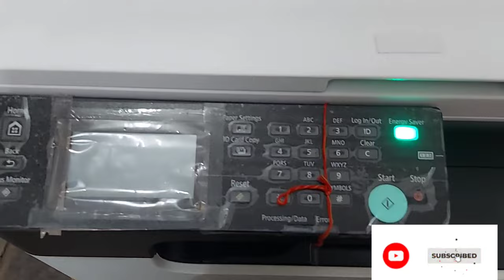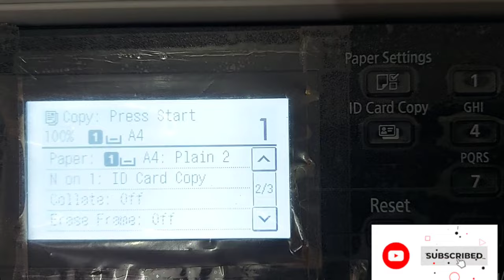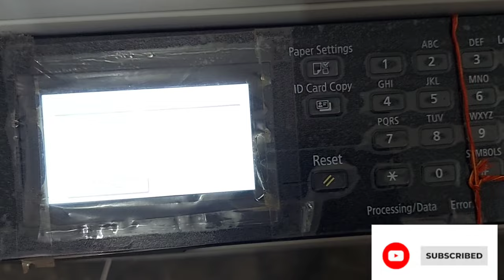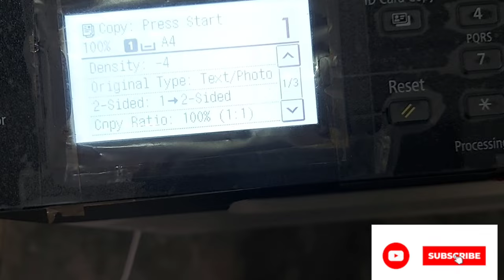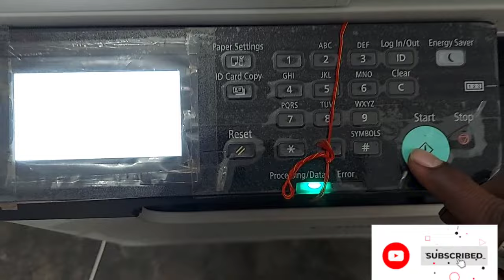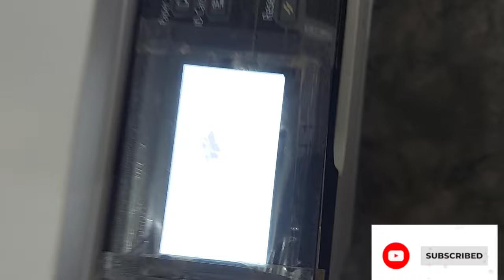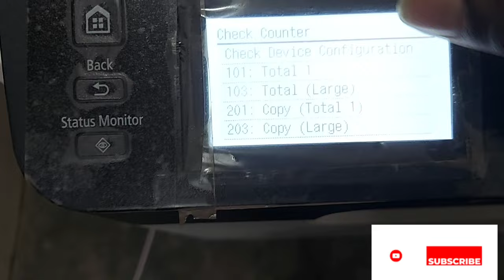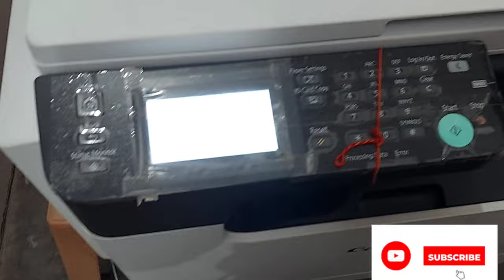Canon IR2224 | Canon IR2224N Review | Canon 2224n Price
Your Queries-
canon ir 2224
canon ir 2224 n
canon ir 2224n price in india
canon ir 2224n installation
canon ir 2224n review
canon ir 2224n dadf
canon imagerunner 2224n
canon imagerunner 2224n paper jam
canon ir 2224 mai duplex print kese kare
canon ir 2224 mai Book let print kese nikale
canon imagerunner 2224n
problem
Cannon ir 2224N | Cannon ir 2224
Canon 2224 N VS Kyocera 4125 IDN
Canon Ir 2224 copier unboxing
Canon ir 2224 installation
Check Canon iR-2224N Counter and ip
Replacing your Canon Imagerunner 2224n
GAMECHANGERS imageRUNNER 2224n
canon Ir2224 Mono
Copier Machin 2224n
canon ir 2224 A3 copier
new in Canon ir 2725 Full Review
Ricoh IM 2500 New Device Installation
Canon IR 2425i unboxing and installati
How To Review Xerox Altalink Color 8
HP Laserlet MFP M438nda| Unboxing
Service call sc302-00
RICOH M 2700...
Csc aadhar center registration 2024 |...
Canon ir 2224n DADF installation..
Creality K1C Carbon .
Canon iR 2425 Copier
Canon Imageclass MF656Cdw Setup

Image Runner
Online gyan shivay
Canon IR2224
Canon IR2224